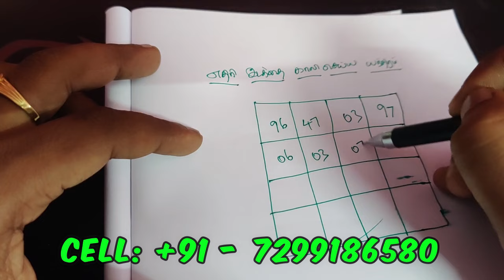எதிரி இடத்தை காலி செய்து விரட்டியக்க - SPIRITUAL SECRETS